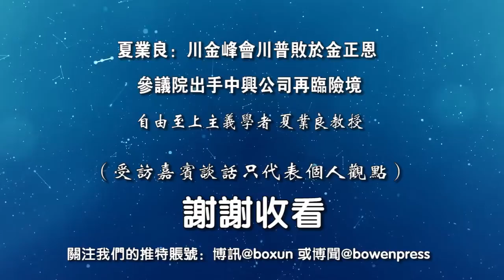夏业良：川金峰会川普败于金正恩 参议院出手中兴公司再临险境